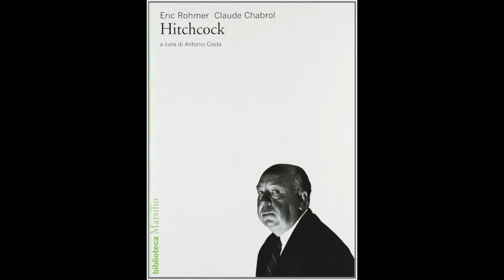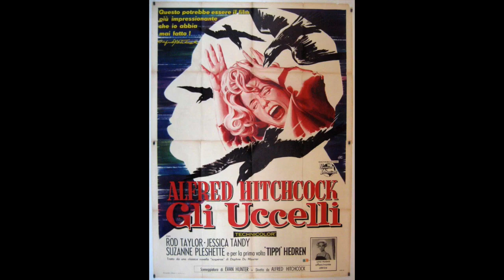Alfred Hitchcock 40 anni dalla sua scomparsa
40 anni senza il maestro "del brivido".